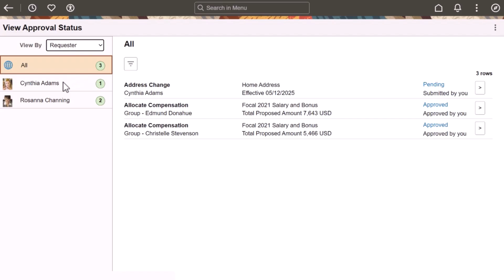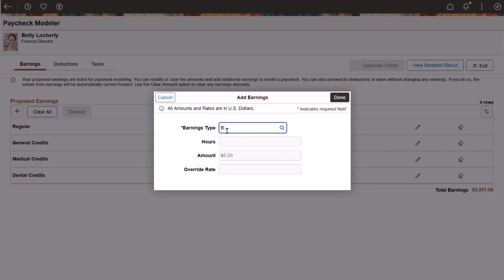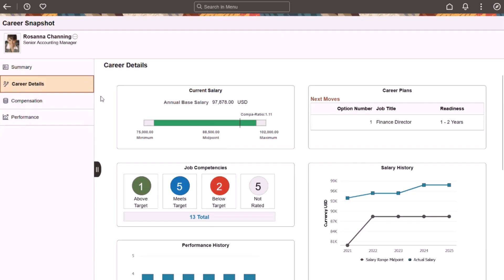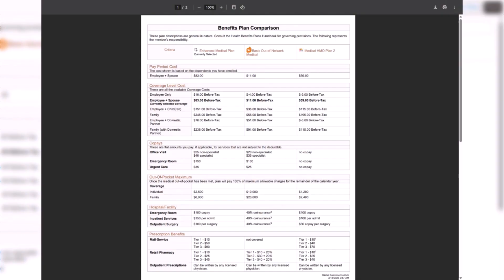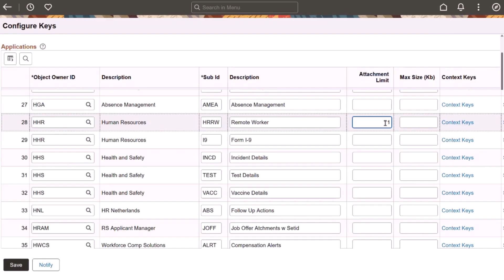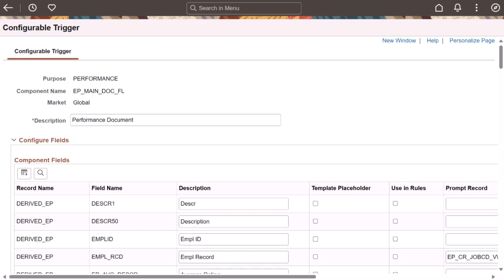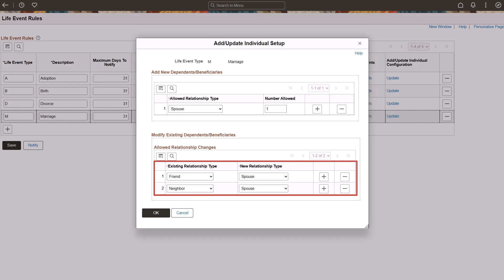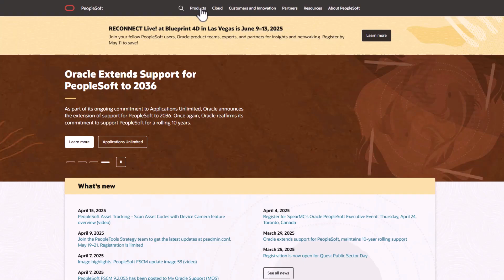Image Highlights, PeopleSoft HCM Update Image 52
This video provides highlights of many of the new features in PeopleSoft HCM Update Image 52. The following features are discussed in this video:
00:00 -- Open
00:09 -- Requester Dashboard and Approval Statuses
01:48 -- U.S. Fluid Paycheck Modeler
04:45 -- Career Snapshot in Employee Self Service
06:52 -- Ability for Employees to Save or Print the Benefits Enrollment Plan Comparison
07:37 -- Fluid Performance Notes
09:15 -- Restrict Number of Attachments in the HCM Attachments Framework
10:55 -- Automatic Triggering of Questionnaires in the Questionnaire Framework
12:10 -- Applicant Filtering Options for My Job Application Page
12:58 -- Restrict Dependent Relationships for Life Events
14:13 -- Quick-Fill Configuration and Administrator Access
15:32 -- School Description Length Expansion